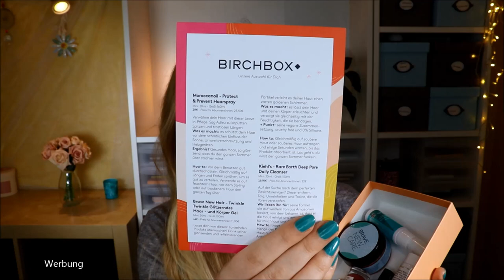BIRCHBOX JUNI 2020 | Magic Hour | Unboxing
Die Birchbox im Juni verspricht eine
Na gut - eine Stunde geht mein Video jetzt nicht :D
Aber wir schauen mal rein, was diese Box aus Frankreich und diesen Monat bringt :)

Wenn du dich auch für diese Box oder die Produkte interessierst, nutze gerne meinen Link, denn das würde mich unterstützen :-*

Die Box erscheint monatlich und kostet 16,90 € pro Box inkl. Versand.
Positiv: Die Abbuchung wird monatlich vorgenommen und das Abo ist jederzeit kündbar.

Liebe Grüße
Claudi